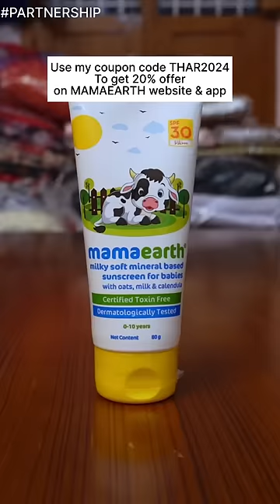✨mini vlog-146||papa evening routine🌟minivlog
Plant Goodness Initiative - Every time you buy from them, Mamaearth Will LINk your order on the website to a tree that they plant. By 2025, Mamaearth is aiming to plant 1 Million Trees as part of this initiative.